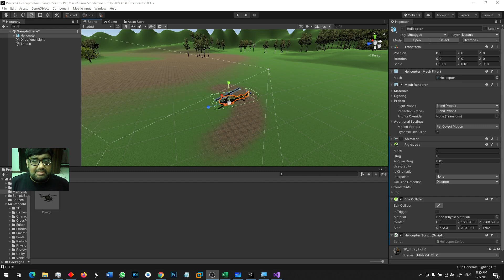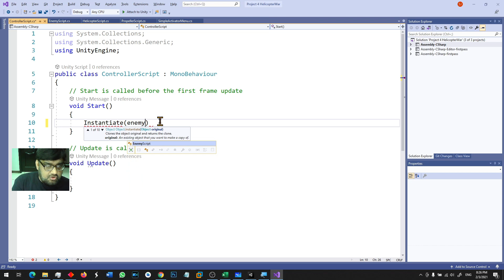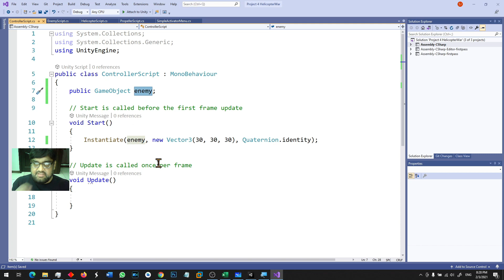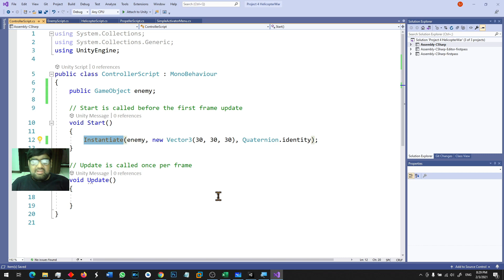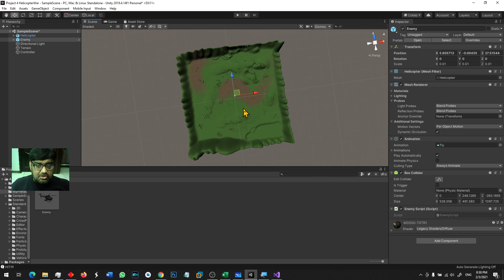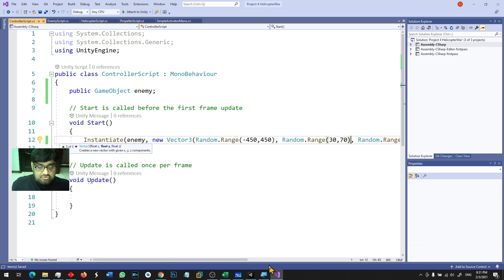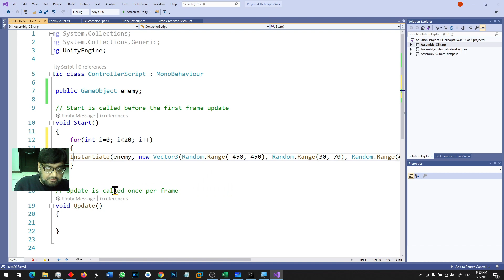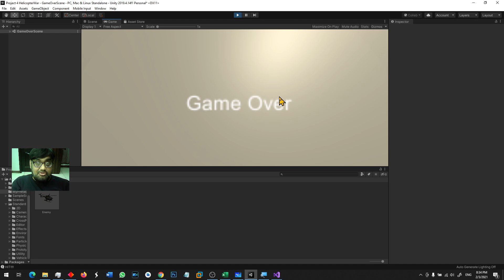Game Development Course-Urdu/Hindi-[Sec 5 Lecture 40] - Game controller-creating enemies dynamically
What is a game controller. What is a an empty object. How we use this empty object as a game controller and add a script that works to perform different tasks to control our game. First thing we add to this script is a method of creating 10 enemy helicopters in the game the moment game starts. These enemies will be created at random locations around the map and as they already chase you, they'll come following and chasing you to destroy you. Let's see how this game controller is created.

This lecture is part of this whole course "Game Development in Urdu/Hindi"

Section 5 – Helicopter Game Continued
Lecture 40 - Game controller and instantiating objects - creating enemies dynamically

This is a fun course that allows you to develop games for mobiles, computers, tablets, TVs and consoles using Unity.

About me:
I have been associated with the software development industry for more than 20 years now.  Started developing games 15 years ago and mobile games have been my primary focus. I’m a university instructor and an entrepreneur.  I have hundreds of published games and apps on different stores.